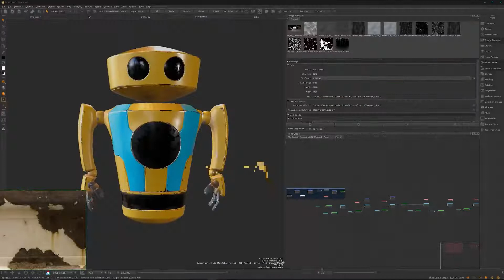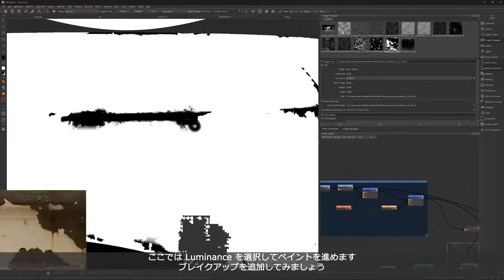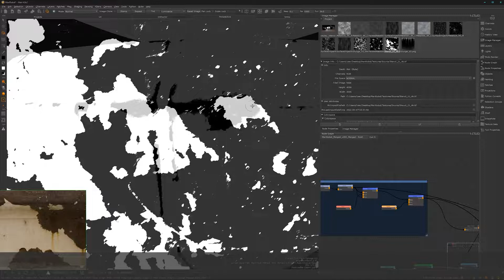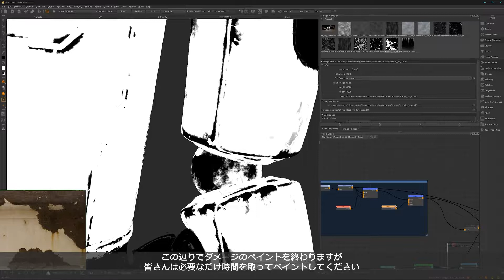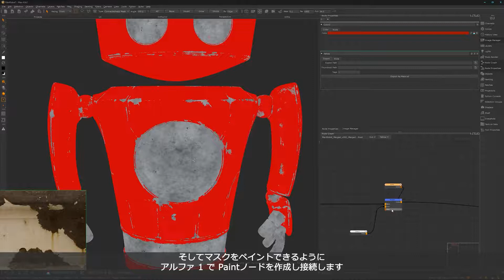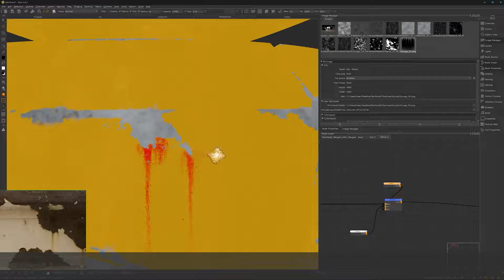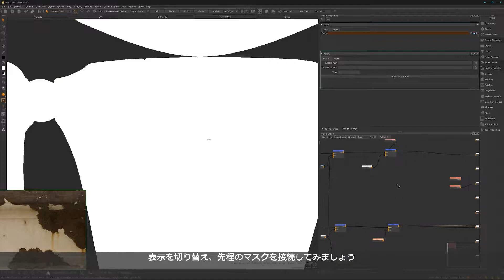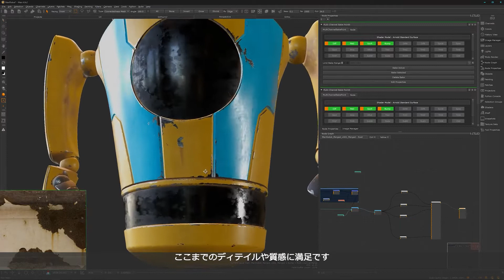Mari 9 ノードグラフチュートリアル ダメージをペイント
テクスチャアーティストJohnny Fehrs氏によるMariチュートリアルシリーズです。

このチュートリアルシリーズではノードグラフを用いて、クローム、カラーペイント、グラスといったマテリアル作成し、マスクを使ってダメージやサビを適用します。
プロのテクニックを学びたい初心者の方、ワークフローを改善するためのヒントを得たい経験豊富なアーティストの方にも適したコースです。

"COURSE FILES"タブからロボットアセットをダウンロードしてプロジェクトにチャレンジしましょう。